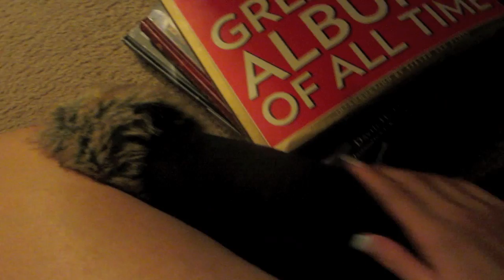fun times with lola-dime #1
fun times with my cat lola-dime...and no im not an obsessed pet owner, stage mom with too much time on my hands...but i WILL make time for things like this. haha she is comedy and art